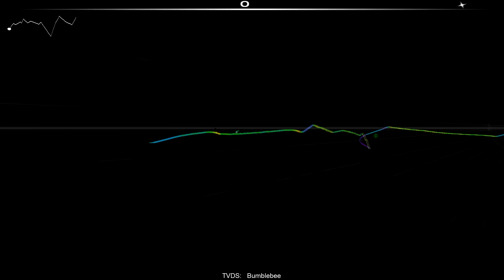Audiosurf Video by Folie: TVDS - Bumblebee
Ironmode Ninja Mono Audiosurf gameplay of TVDS's track by Folie
MANMODE!

Download this and 19 other songs on Monstercat 011 - Revolution album!

For a limited time submit your iTunes sales receipt to receive a second album FREE! Give the gift of music!

Amazon Download